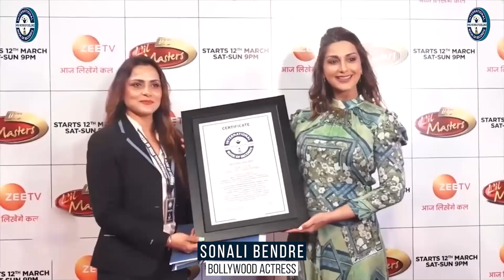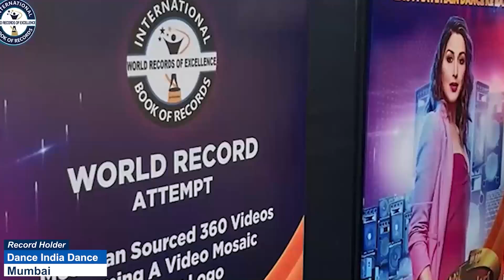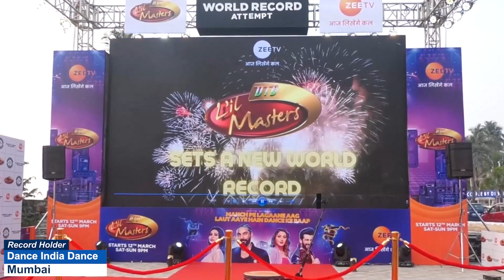MAXIMUM WALKING STEPS TAKEN IN ONE MONTH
The World Record of "MAXIMUM WALKING STEPS TAKEN IN ONE MONTH" was achieved by SUNIL KUMAR on 3rd August 2024 from Ghaziabad (Uttar Pradesh) India. He walked 19,71,882 steps in one month and has set a new world record for International Book of Records.

VIDEO HIGHLIGHTS

How many steps should we walk in a month?
What is the world record for steps in a month?
What happens if I walk 10,000 steps for a month?
What happens if you walk 20,000 steps a day for a month?
Does walking burn belly fat?